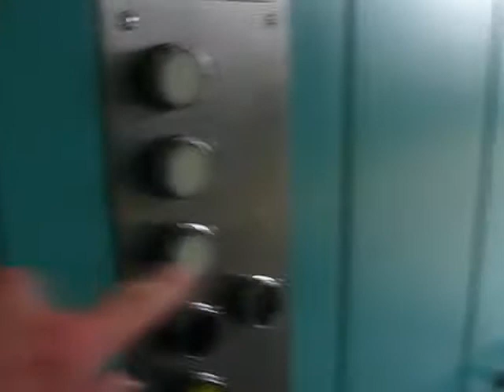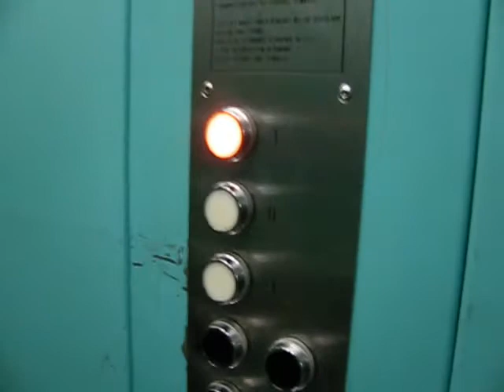lift at gare de midi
A very nice lift that I remember from my first trip to brussels (before youtube existed). This lift has nice industrial buttons and a buzzer goes every time the doors close (to be like European trains).

(I don't know if schindler is the original manurfactor or not)